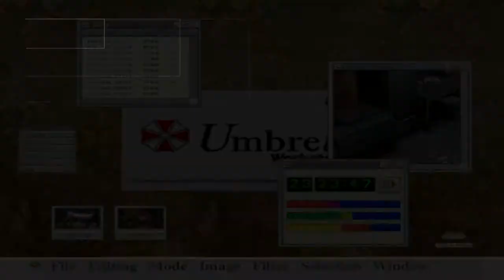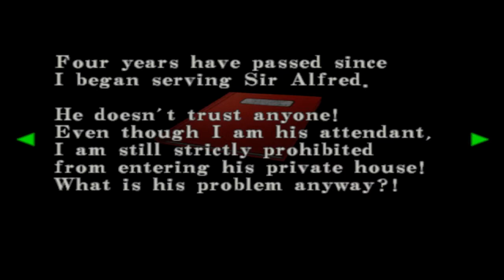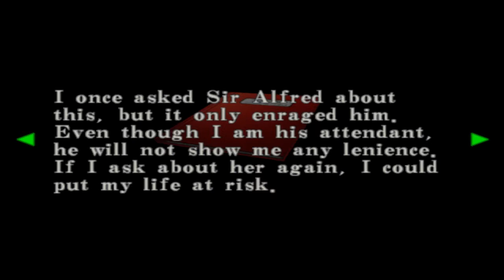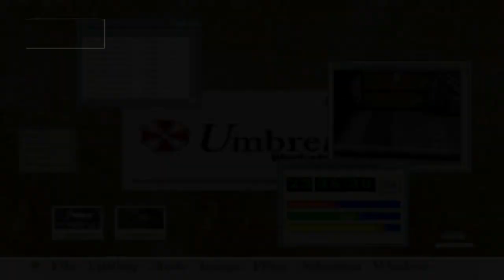321 Let's Game - Resident Evil Code Veronica X - #2